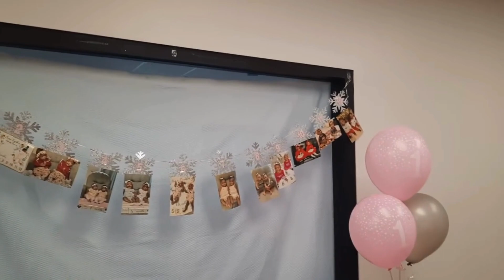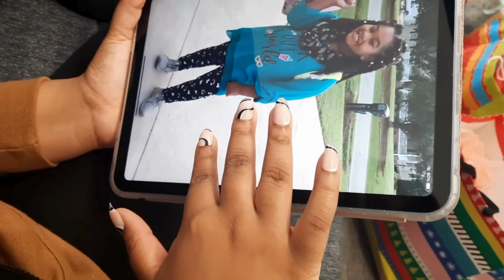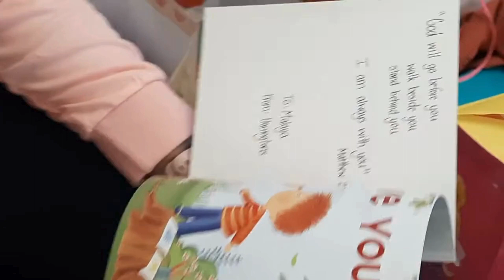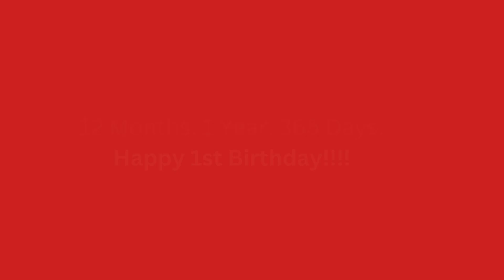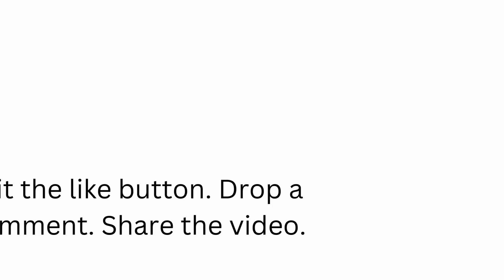Twins First Birthday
Thanks to all that celebrated with us!